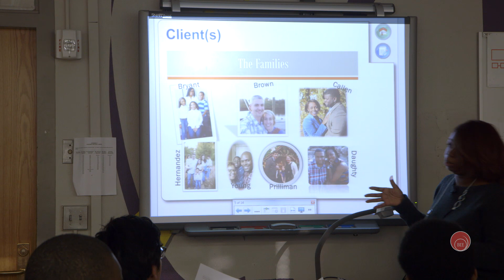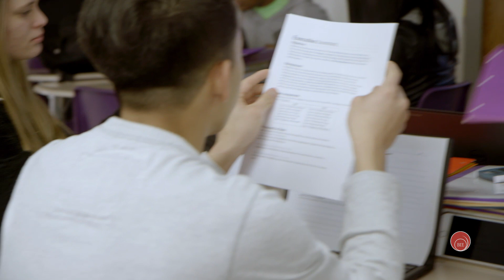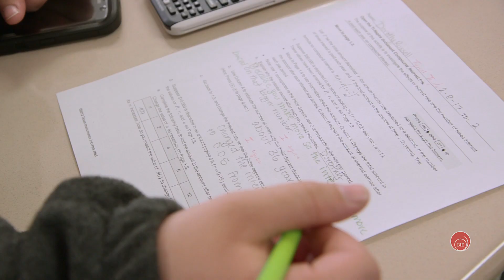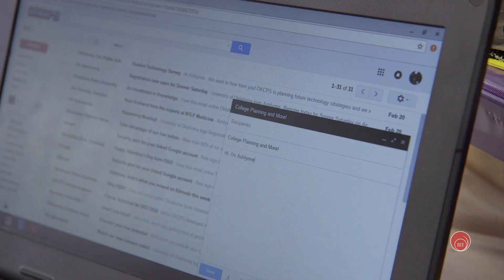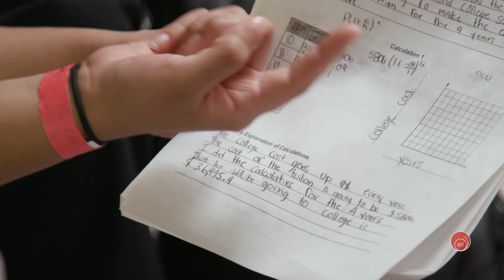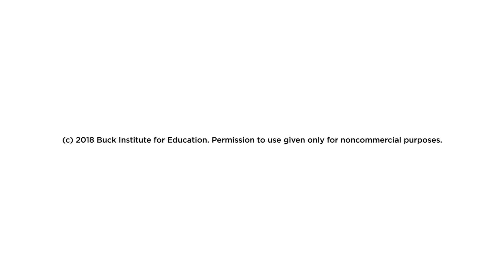The Finance Project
Watch this example of a PBL project in action – the “Financial Planning ” project featuring Telannia Norfar of Northwest Classen High School, Oklahoma City, OK (High School Math).

This is one in a series of videos produced by the Buck Institute for Education to showcase Gold Standard PBL projects from a variety of grade levels, subject areas and settings.